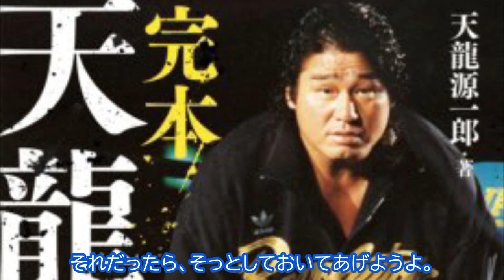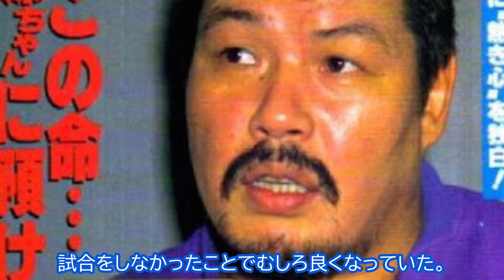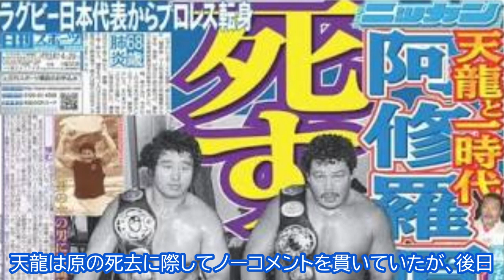泣ける！全日本解雇から涙の龍原砲復活の舞台裏。阿修羅原と天龍源一郎の絆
1991年8月、SWSのリングで奇跡が起きた。 天龍源一郎との龍原砲で、全日本プロレスに革命を起こすも、私生活上の問題から全日本プロレスを解雇となり
行方をくらましていた、阿修羅原が約3年ぶりに電撃復帰。
天龍との龍原砲を復活させたのだ。

この時期、新日本プロレスの「G1クライマックス」が初めて開催され、蝶野正洋が橋本真也と武藤敬司を連破し初優勝を飾った歴史的な大会が開催されていた。

そしてこの歴史的大会の裏では、天龍革命時代の全日本プロレスファンが涙する人間ドラマがあったのだ。G1の両国国技館初日と同じ8月9日、横浜アリーナで開催されたＳＷＳ一周年記念興行で天龍源一郎と阿修羅原の龍原砲が2年10ヶ月ぶりに復活した。

1980年代後半の全日本プロレスは、天龍と原の龍原砲抜きには語れない。
全日本は、それまでの豪華外国人主役路線から全日本と長州力率いるジャパンプロレスの日本人対抗戦が主軸になっていた。ところが長州は1987年春に多くの選手を連れて新日本にUターンしてしまう。

この時に「ジャンボ鶴田の背中は見飽きたし、輪島のお守にも疲れた。あの２人を本気にさせて、全日本を活性化してやる」と行動を起こしたのが天龍であり、それに呼応したのがフリーの立場の阿修羅原だった。